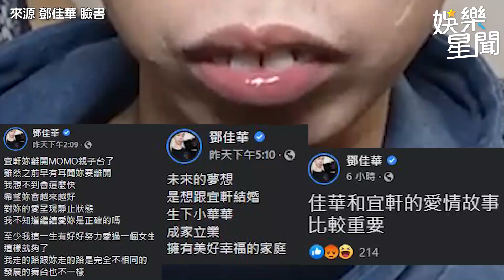香草姐姐親子台畢業了！鄧佳華爆哭噴淚9分鐘：這次是真哭｜娛樂星世界